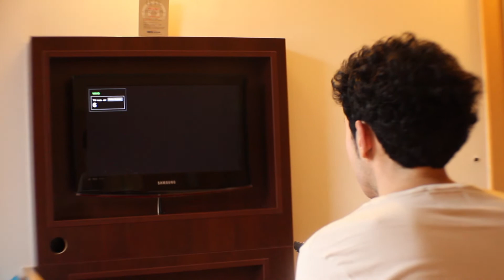The Most Boring Man in Paris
A short film about an incredible dull & boring man in a beautiful city.